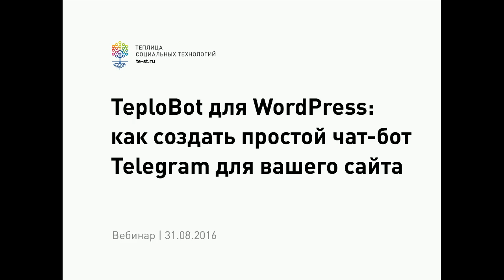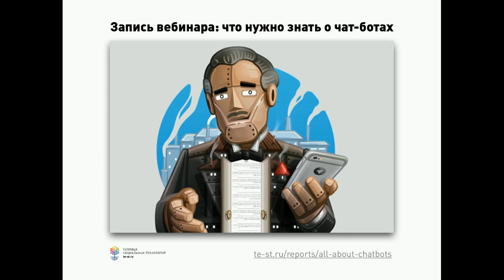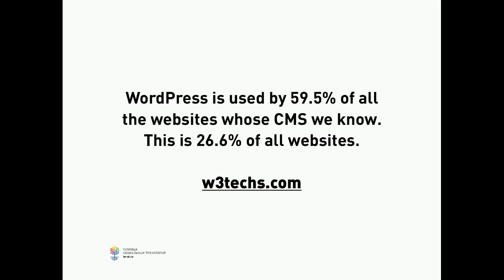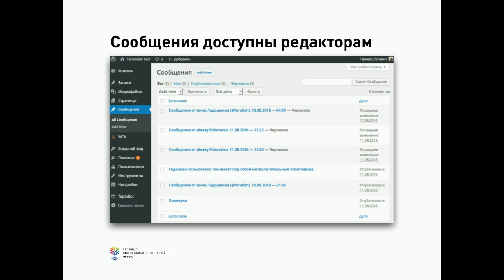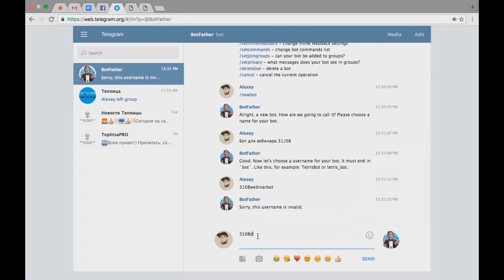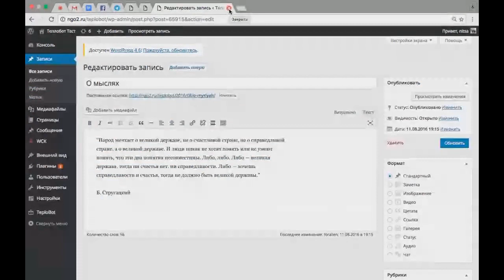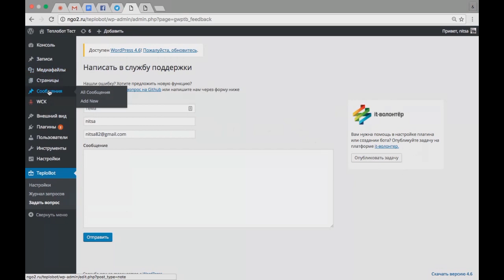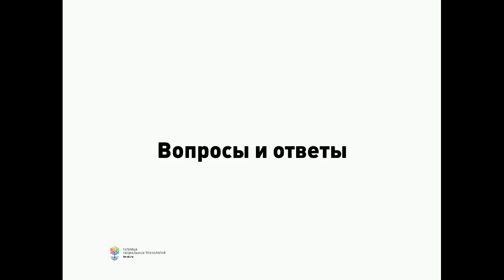TeploBot для WordPress: как создать чат-бот для вашего сайта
В июне 2016 года мы выпустили TeploBot (Telegram Bot for WP). Это бесплатный плагин для WordPress, с помощью которого можно создать чат-бот вашего сайта. Бот будет работать в мессенджере Telegram, сможет общаться с посетителями и представлять результаты поисковых запросов.

Вы узнаете:
- что такое TeploBot;
- какие есть возможности у TeploBot;
- как установить и настроить Teplobot;
- как создать чат-бот для своего сайта и создать пользовательские команды.